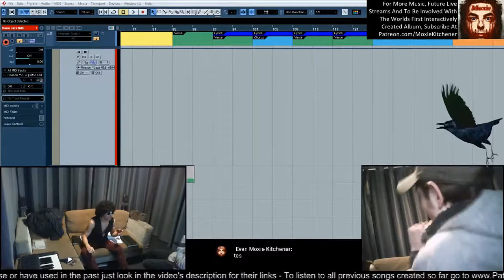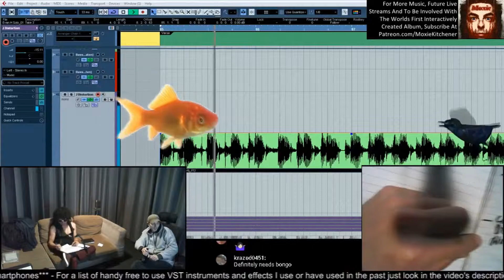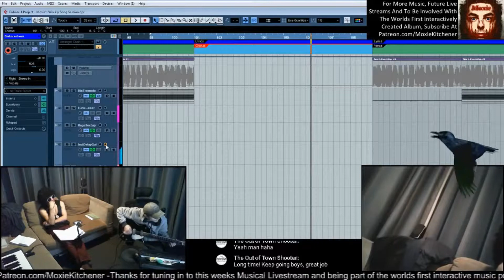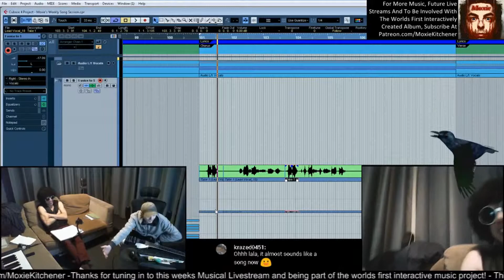TWFI Recorded Album {Jamiroquai - Little L} - Week 2 Quick Bits - Lost Cowboy (With Saragon)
It's finished! Moxie And The Nobodies "Spirograph Sunset (The World's First Interactively Recorded Album)" is done! Listen to it here!

From Moxie And The Nobodies third album "Song Surplus (From TWFIRA)"
Thanks to those who took part in Moxie's Musical Livestream and were part of the worlds first interactive music project! Missed a past stream? They're all archived online and available for you to watch at your convenience.

Other Site Links